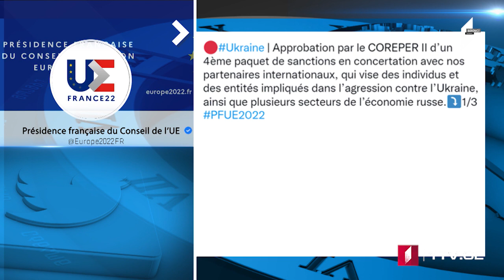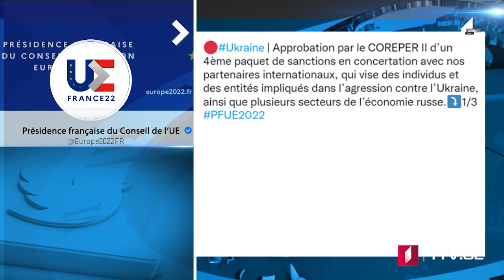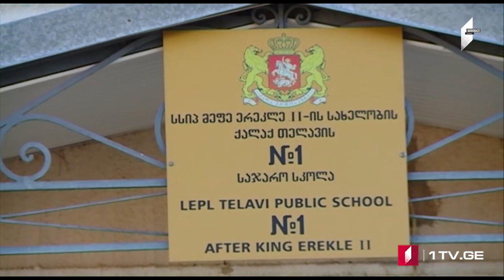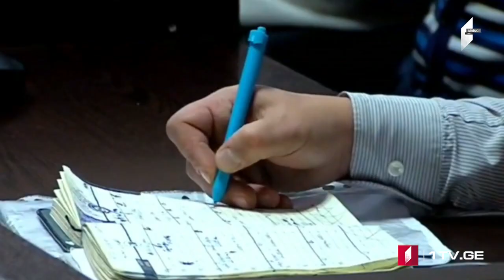Azərbaycan dilində MOAMBE xəbərlər buraxılışı – 15 Mart 15:00